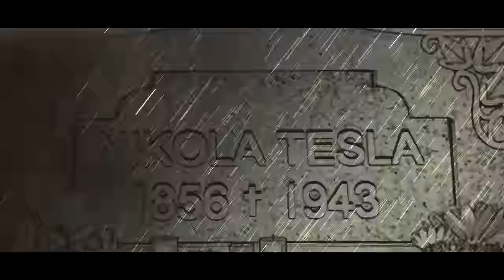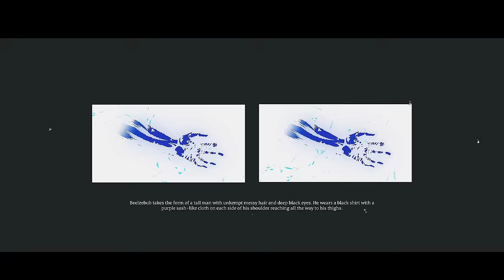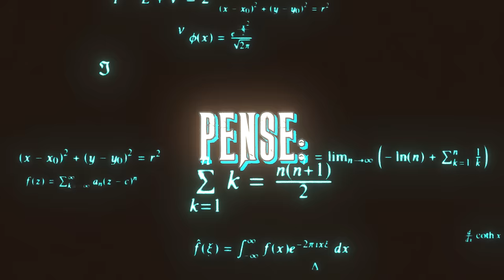Ciência!! | Nikola Tesla (Shuumatsu no Valkyrie) | Enygma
[FICHA TÉCNICA]
Música baseada na obra Shuumatsu no Valkyrie, escrita por Shinya Umemura e Takumi Fukui e ilustrada por Ajichika.
Produção Músical, Composição, Canto, Mixagem & Masterização: Enygma (@dillenygma)

Direção Visual: Enygma & Znow (@znow.editor.ofc)
Edição: INFY @infy_edit, Znow (@znow.editor.ofc), CGZ (@cgz.ae), Nika (@nikapika7u7), Deskynn (@DeskynnN_), Ranori (@ranori.zip), Karuzo (@Karuzo_editor)

[EQUIPE ARTISTICA]
Ilustração e Thumbnail: Teaga (@_psduck)
Design nas Plataformas Digitais: @Saicno
Legendas do Youtube por: Insanity (@irlan_derick)

[PARTES DA MÚSICA]
00:00 Apresentação - INFY
00:17 Introdução - INFY
00:33 Refrão - Znow
01:05 Verso I, Pt I - CGZ
01:37 Verso I, Pt II - INFY
01:52 Ponte - INFY
02:10 Refrão - Znow
02:42 Ponte - Nika
02:57 Verso II Pt I - Nika
03:13 Verso II, Pt II - Deskynn
03:45 Interlúdio - Ranori
04:16 Finalização - Karuzo
04:48 Finalização - Karuzo
04:52 Refrão - Znow